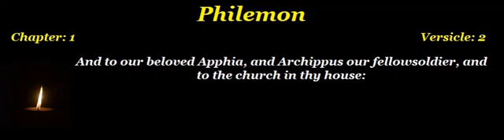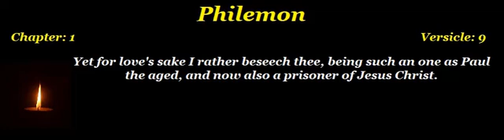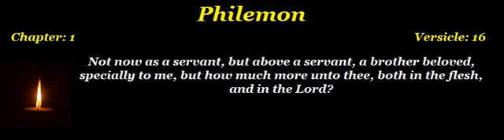Philemon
Video content: Chapters of the Book "Philemon".
Check out the Playlist for more books...